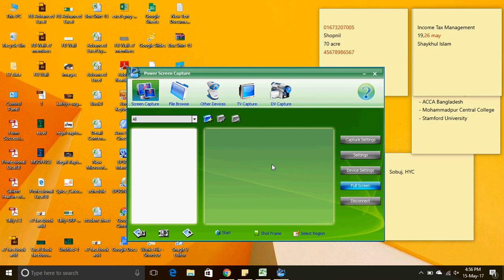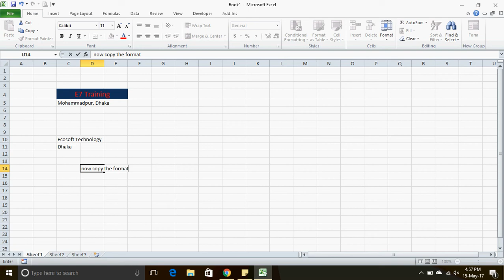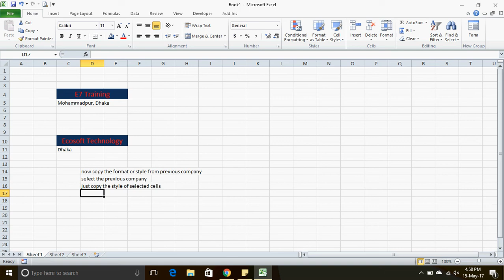Format Painter in Excel by E7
Format painter is an excellent tool. It will save your time in formatting.